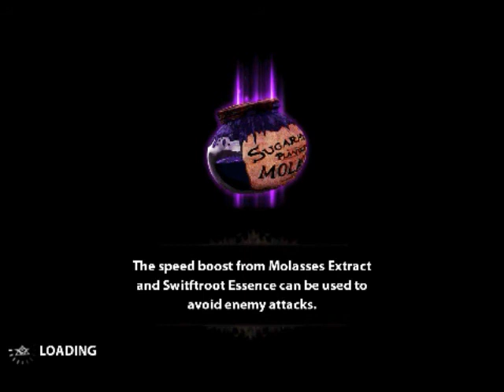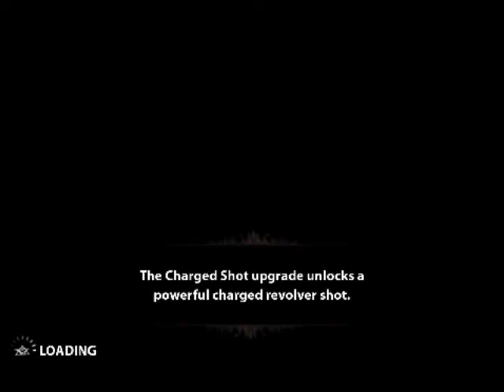Let's Play Bladeslinger Chapter Four - Go Directly to Jail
Morgan confessed to helping a mysterious merchant corrupt the townsfolk. William decides to pay the sherrif a visit.